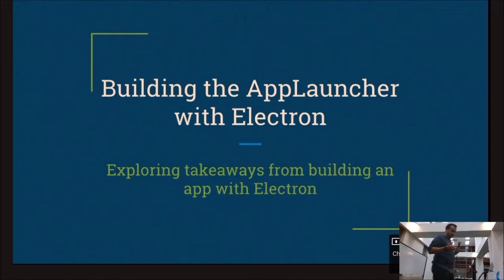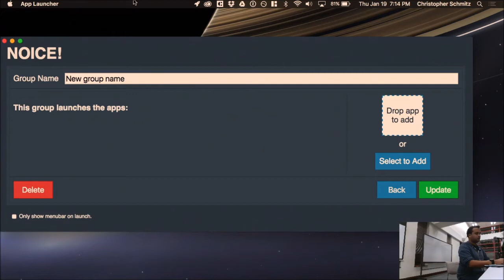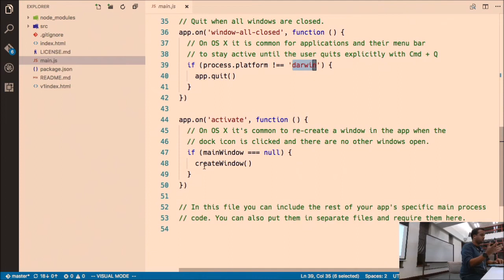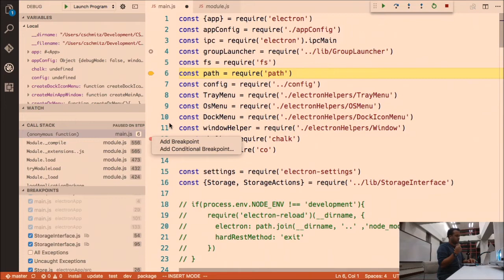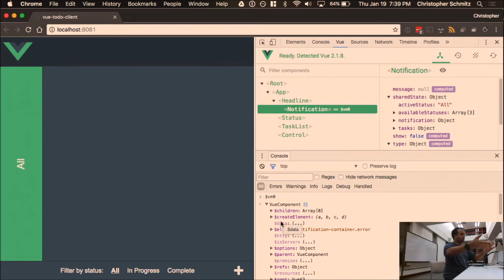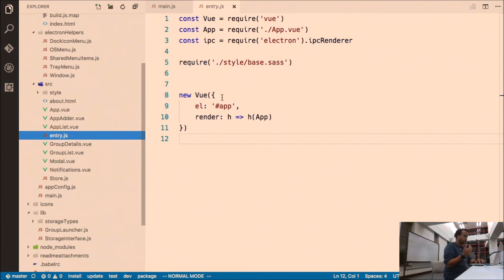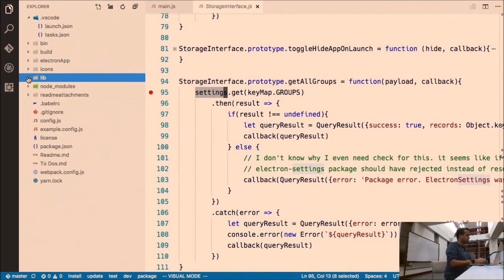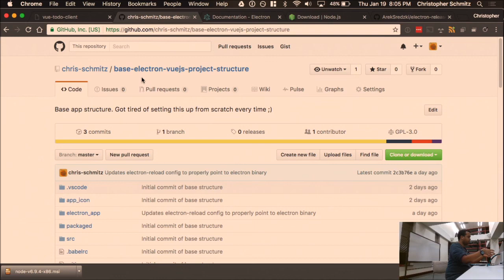node.jSTL # 6 - Building the AppLauncher with Electron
Chris Schmitz walks us through his AppLauncher Electron app, teaching us about Electron + Vue.js